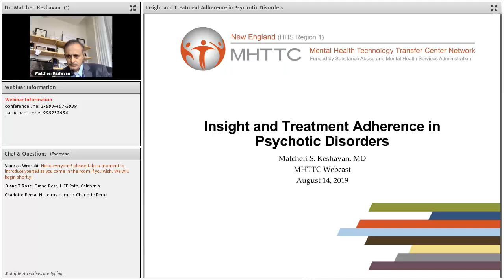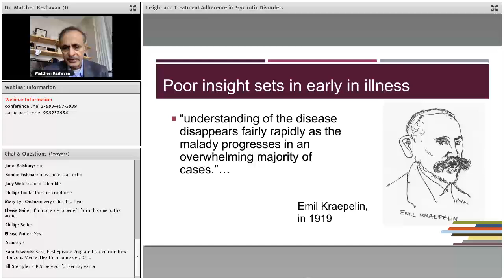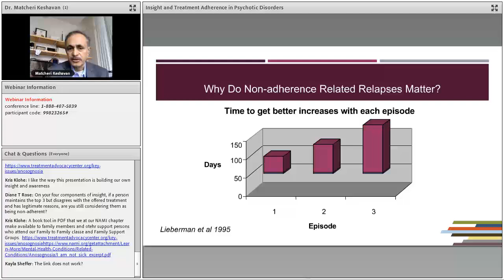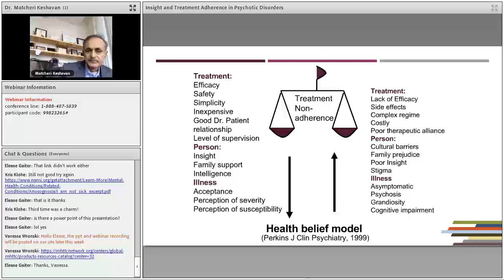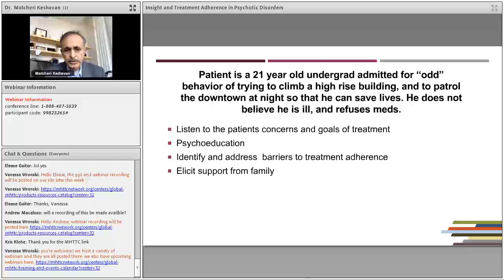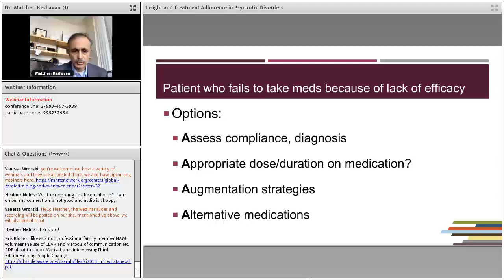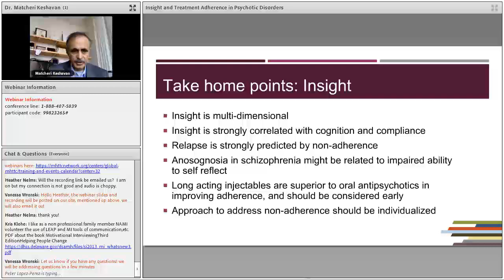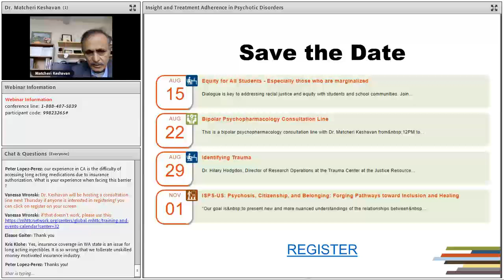Non-Adherence and its Management in Early Course Psychotic Disorders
August 14, 2019 - we held a webinar on "Non-Adherence and its Management in Early Course Psychotic Disorders". Dr. Matcheri Keshavan discussed the causes of non-adherence, approaches to identifying non-adherence, and the management non-adherence in patients in the early course of psychotic disorders